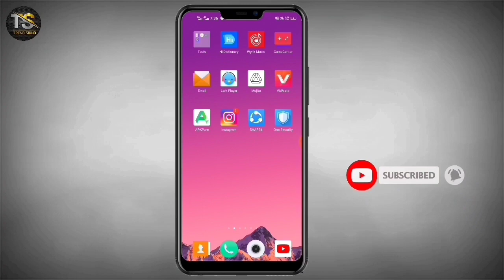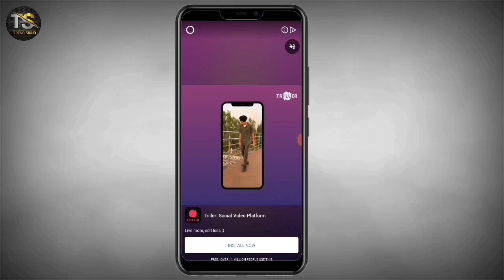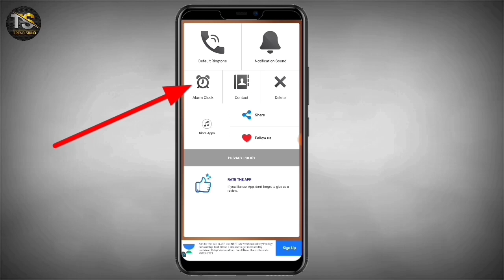New Ringtone, New Punjabi❤️Love❤️Song Ringtone | Punjabi Sad Song Ringtone🎶Whatsapp Status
New Punjabi Ringtone, New Punjabi❤️Love❤️Song Ringtone | Punjabi Sad Song Ringtone🎶Whatsapp Status